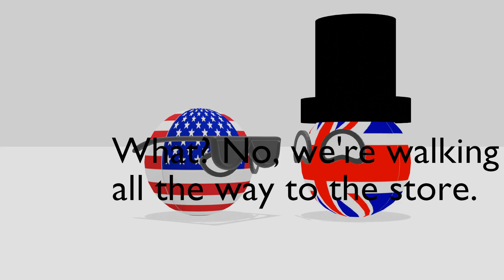compilation of England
excluding entire history of the US, European views on Fourth of July, and Russia's terrible plan because entire history of the US is centered on the US, European views on forth of July doesn't sit right in this video, and Russia's terrible plan has the UK doing nothing.